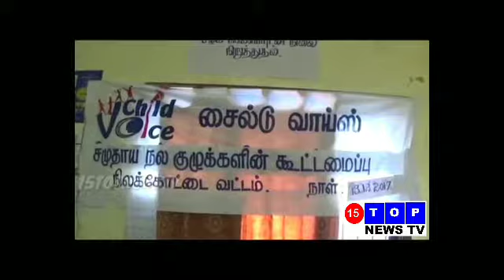சிறுமியை பாலியல் பலாத்காரம் செய்த 65 வயது சலூன் கடை காரருக்கு ஊர் மக்கள் தரம் அடி மற்றும் கைது.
திண்டுக்கல் மாவட்டம் நிலக்கோட்டை அருகே 3 வயது சிறுமியை பாலியல் பலாத்காரம் செய்த 65 வயது சலூன் கடை காரருக்கு ஊர் மக்கள் தரம் அடி மற்றும் கைது.

திண்டுக்கல் மாவட்டம் நிலக்கோட்டை அருகே குண்டலப்பட்டியைச் சேர்ந்தவர் மணி வயது 65 சலூன் கடை வைத்துள்ளார் இவருக்கு மாந்திரிகமும் தெரியுமாம். அதே ஊரைச் சேர்ந்த உதயகுமார் மனைவி முத்துமாரி மந்திரிப்ப தற்காக தனது 5வயது பெண் குழந்தையையும் 3 வயது குழந்தையையும் மணி கடைக்கு அனுப்பி வைத்தார்.மணி 5 வயது பெண் குழந்தையை தனது கடையை பார்க்க சொல்லிவிட்டு 3 வயது குழந்தையை பின்புறமுள்ள பாத்ரூமுக்கு அழைத்து சென்று பாலியல் பலாத்காரம் செய்தார் போனவர்களை காணவில்லையே என்று 5 வயது சிறுமி பின்புறம் சென்ற போது கண்ட காட்சியில் அதிர்ச்சி அடைந்து வீட்டுக்கு ஓடி தகவல் கூறினார் சற்று நேரத்தில் தகவல் பரவி ஊரே திரண்டு சென்று மணிக்கு சாணியை கரைத்து ஊற்றி தர்ம அடி கொடுத்தது கடை சூறையாடப்பட்டது3 வயது சிறுமி பிறப்பு உறுப்பில் ஏற்பட்ட காயத்தால் திண்டுக்கல் அரசு மருத்துவமனையில் சிகிச்சை பெற்று வருகிறாள். மணி கைது செய்யப்பட்டு திண்டுக்கல் ஜெயிலில் அடைக்கப்பட்டார்ட்பெண்கள் அமைப்பு கூட்டம் நடத்தி போராட முடிவு செய்துள்ளனர் .

பழநிசுரேஷ்
மாவட்ட நிருபர்.